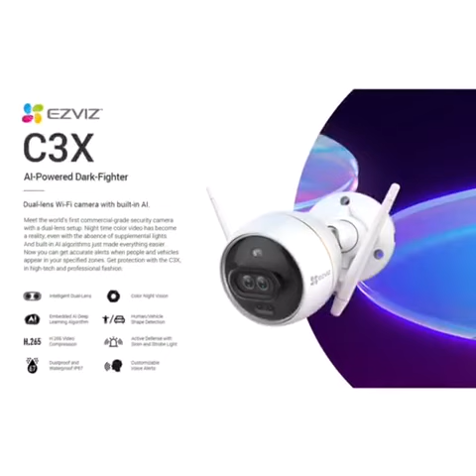wireless Cctv camera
iam chaminda kalupahana,a acvon engineer and award winning CCTV Camera personality in srilanka - by acvon engineer, information technology consulat, lecturer --- by hobbyist educational you tuber, technology content creator, Technical Equipment Technician, cinematographer | tech vlog | single and three phase, chaminda kalupahana malliya the first and only tech technology review sinhala youtube chanle in srilanka geek sinhala daily gadget reviw in srilanka by Acvon Technology fro more | sinhala mobile phone and gadget review programing video tutorials tech talks videos srilanka music. real name, phone number